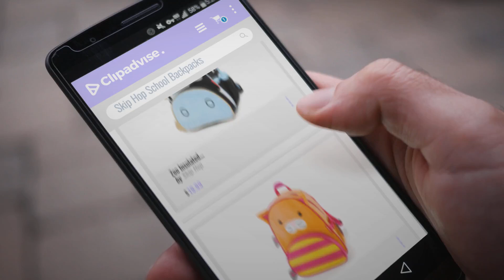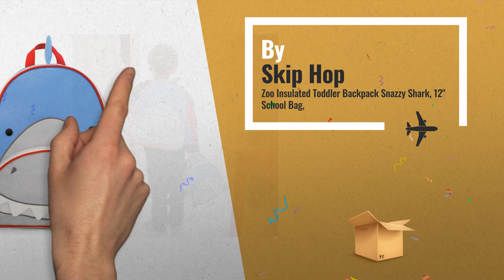Save Big On Skip Hop Backpacks: Zoo Insulated Toddler Backpack Cheddar Cow, 12" School Bag,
Black Friday / Cyber Monday Zoo Insulated Toddler Backpack Cheddar Cow, 12" School Bag, by Skip Hop

Black Friday / Cyber Monday Zoo Insulated Toddler Backpack Chase Cat, 12" School Bag, by Skip Hop

Black Friday / Cyber Monday Skip Hop Toddler Backpack, 12" Unicorn School Bag, Multi by Skip Hop

Black Friday / Cyber Monday Zoo Insulated Toddler Backpack Cody Chameleon, 12" School Bag, by Skip Hop

Black Friday / Cyber Monday Zoo Insulated Toddler Backpack Jules Giraffe, 12" School Bag, by Skip Hop

Black Friday / Cyber Monday Zoo Insulated Toddler Backpack Edi Elephant, 12" School Bag, by Skip Hop

Black Friday / Cyber Monday Zoo Insulated Toddler Backpack Snazzy Shark, 12" School Bag, by Skip Hop